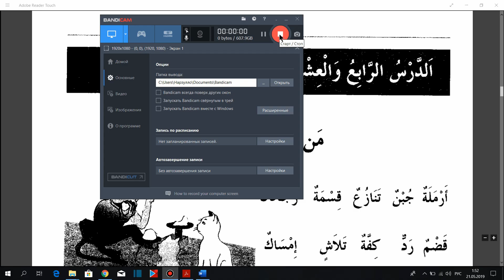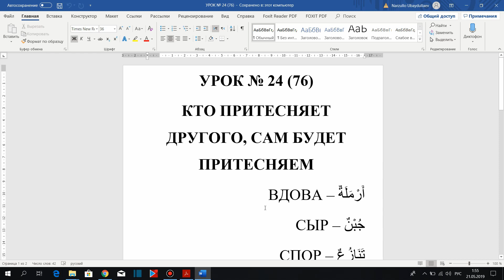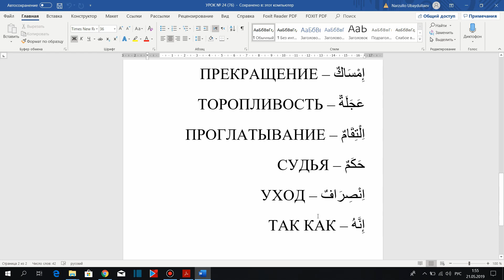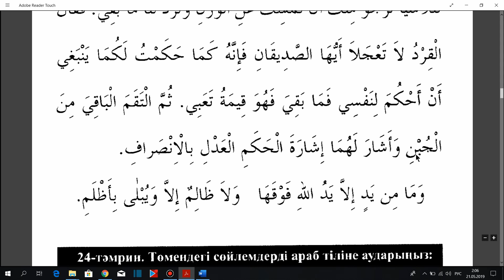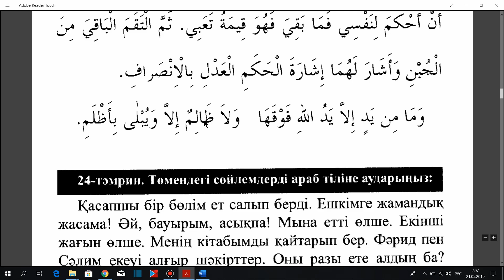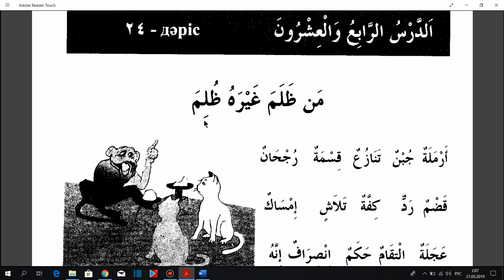Арабский язык. "Мабда-уль-кираат". Часть 2. Урок № 24 (76).